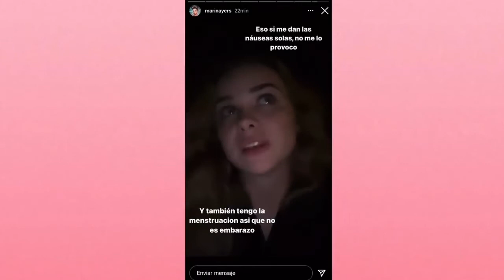SANDRA habla sobre el montaje con TOM y JULEN | La isla de las tentaciones 2